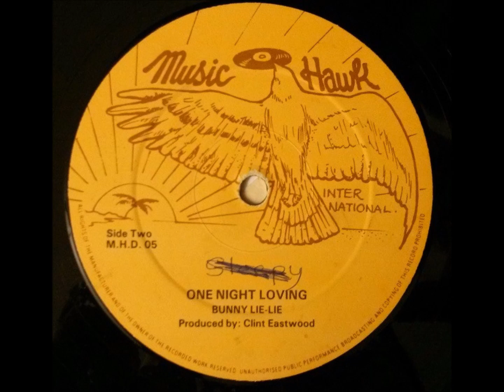Bunny Lie Lie - One Night Loving + Dub - 12" Music Hawk Int 1982 - LOVERS ROOTS 80'S DANCEHALL RE-UP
RE-UP FOR A BETTER MIX AND AUDiO QUALITY - HOPE YOU WILL APPRECIATE THE WORK !

A NICE LOVERS ROOTS TUNE TO START 2023 WHICH ALLOWS ME TO WISH Y'ALL TO FIND TRUE LOVE & A HEALTHY YEAR - NUFF PROTECTION FOR 2023

I LOVE YOU GIRL, Ohh BABY
YOU COME TO GIVE ME YOUR LOVIN BUT YOU THE ONE WHO TAKE IT BACK
YOU COME TO GIVE ME YOUR KISSIN BUT YOU THE ONE WHO TAKE IT BACK
I CAN'T TAKE A ONE NIGHT LOVIN
I CAN'T TAKE A ONE NIGHT KISSIN
IT COULDN'T HELP ME,
IT COULDN'T MAKE FEEL HAPPY, Ohh BABY
CAUSE YOU ARE MINE, ALL THE TIME.
ITS YOU I CHERISH AND NOT ANOTHER"

TRUE LOVER TUNE PRODUCED BY CLINT EASTWOOD !

AUDIO MIXED BY SOOWALI